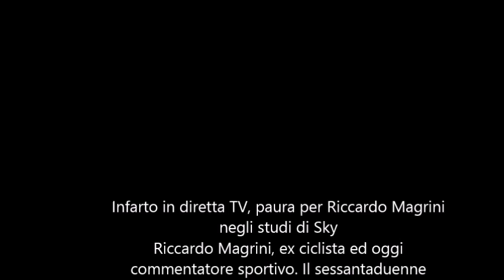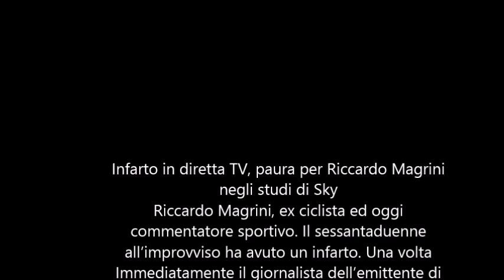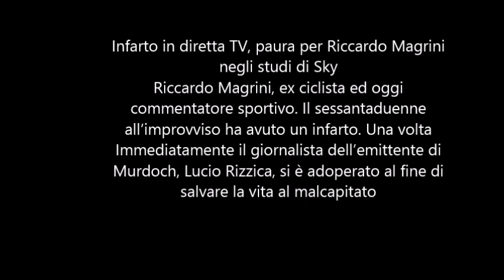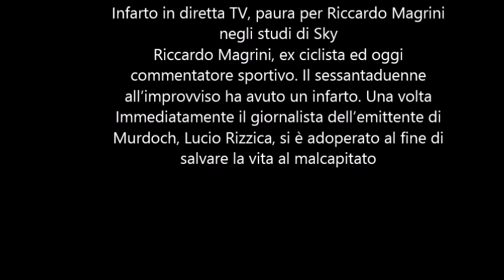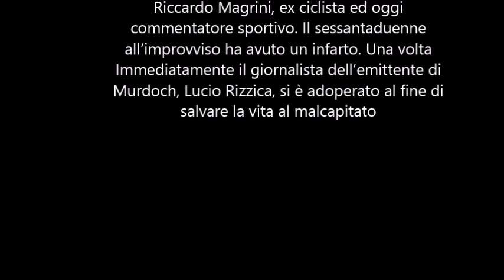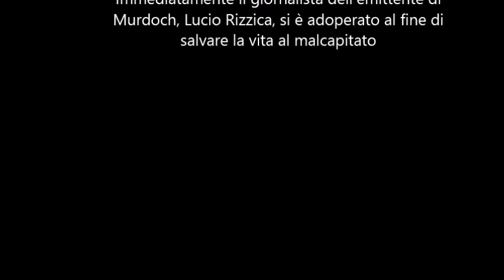Riccardo Magrini commentatore sportivo colto da infarto negli studi di Sky NEWS TEXT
Riccardo Magrini commentatore sportivo colto da infarto negli studi di Sky. Infarto in diretta TV, paura per Riccardo Magrini
negli studi di Sky
Riccardo Magrini, ex ciclista ed oggi
commentatore sportivo. Il sessantaduenne
all’improvviso ha avuto un infarto. Una volta
Immediatamente il giornalista dell’emittente di
Murdoch, Lucio Rizzica, si è adoperato al fine di
salvare la vita al malcapitato.
NEWS TEXT
IMAGE = SKY